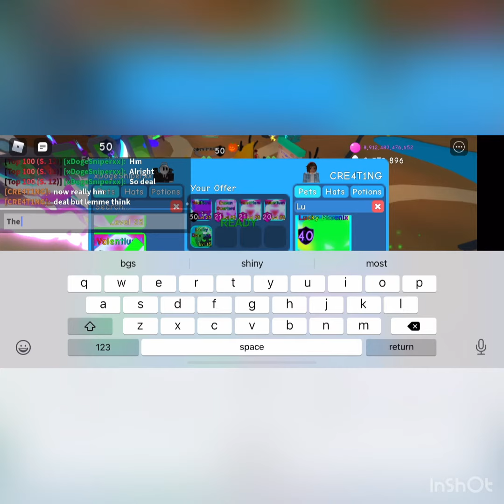LOL ANOTHER SCAMMER!!!! luminance to holy shock*